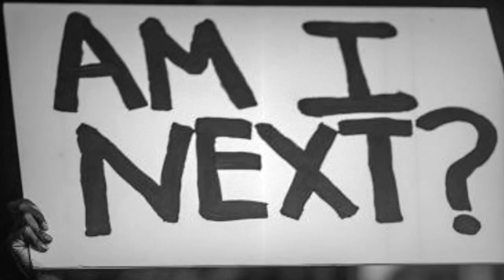Freedom & Equality DJ Jace ft Maya Miko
Another video premiere as featured on my album Freedom & Equality This features my dude Maya Miko. His vocals are passionate and heartfelt. He aced it, I thought. Big ups to him hiphopmusic freedom and equality